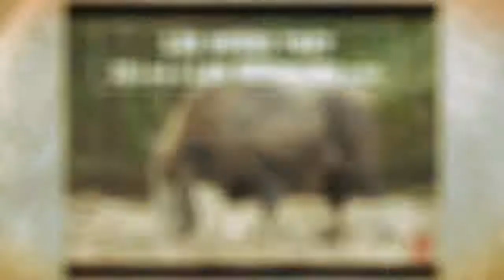Lợn Rừng, Lợn Mán, Lợn Mường Xịn tại Ninh Bình